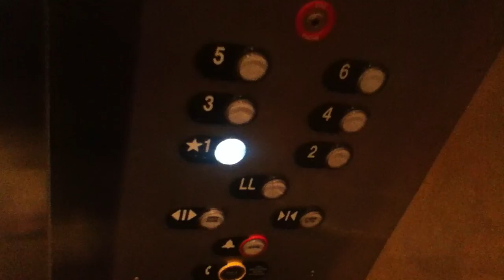Thyssenkrupp elevator at St. Dominic Hospital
Featuring the super market beep.